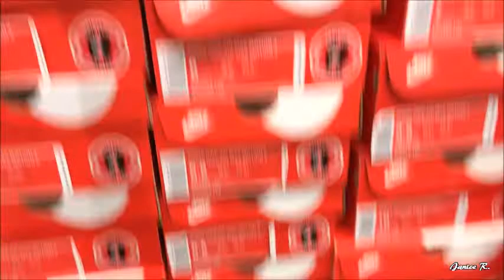NIKE Outlet Clearance Sale !Walk Trough with me! Summer display 2019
Hello everyone!

Walk through with me  in Nike Outlet store .As you can see they have clearance sale.
Hope you guys enjoy!and have a wonderful day!

love,
Janice..